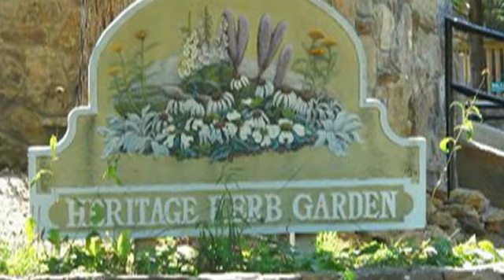Arkansas Committee of 100: May Heritage Herb Day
Video invitation to the Ozark Heritage Herb Celebration in May in conjunction with National Herb Day at the Ozark Folk Center State Park in Mountain View, Arkansas